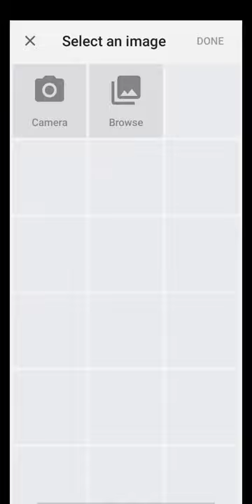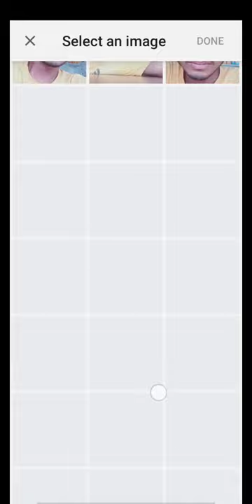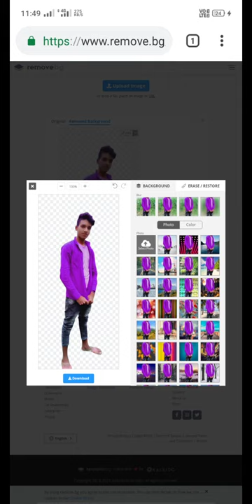how to remove background automatically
किसी भी फोटो का background autometic kaise हटाए